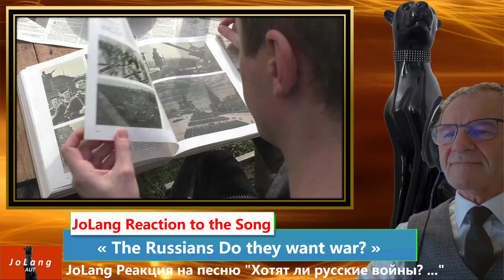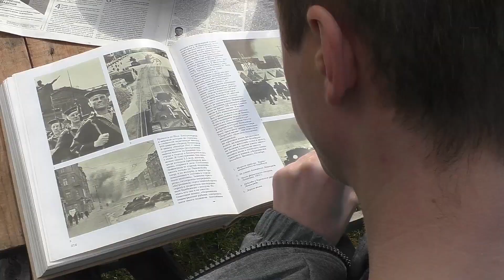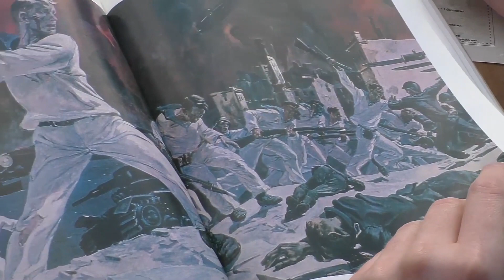JoLang Reaction to the Song "The Russians, Do they want war?"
Hello, JoLang is here again and today i want to introduce  you to the song "The Russians Do they want war?"
We sometimes live in a crystal ball, but outside, maybe very close to us, the world often looks very different, sad and dangerous. Perhaps it's your own brother, your father or your childhood friend who is looking straight at you with a helpless and questioning look. His question must not be asked, fear only allows this one pleading look. Answering it would inspire even more fear, so it gets stuck in his throat.
My thoughts and prayers are with you, may all your fears and bitterness soon end, before the glass ball cracks and shatters all around us!
Let's hug and love each other and listen to this meaningful, profound song.

The lyrics penetrate our soul and our heart.
Without questioning, we make decisions, make statements or evaluate situations.In many cases, without our notification, our ancestors whisper in our ears how we should decide.
Thank you, that you have listened to this message with me, and thanks again to all who commented on my posts.
By, By, see you soon, JOLANG